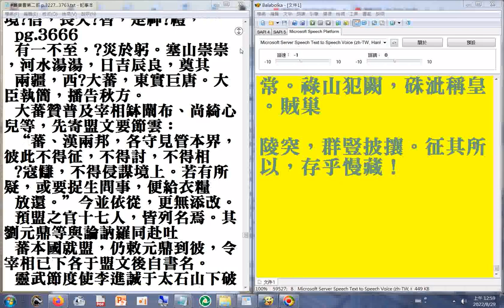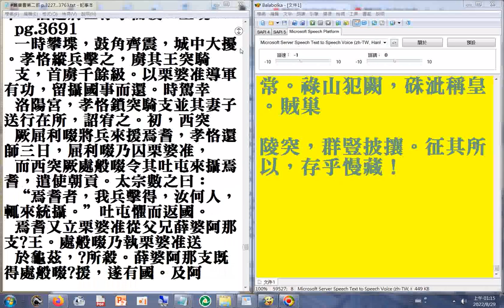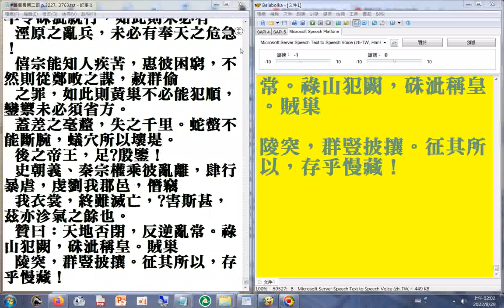瀏覽#舊唐書第二部 p.3503...3763終另有#有聲書#二十六史全文逐字唸使用電腦報讀程式#Balabolka朗讀逐字唸，部分破音字讀音有誤請見諒